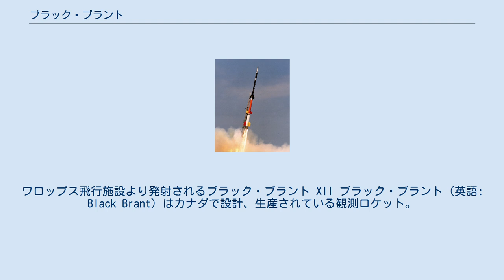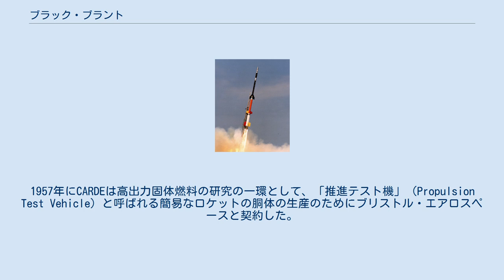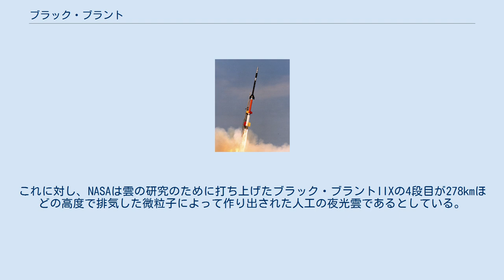ブラック・ブラント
ワロップス飛行施設より発射されるブラック・ブラント XII ブラック・ブラント（英語: Black Brant）はカナダで設計、生産されている観測ロケット。
マニトバ州ウィニペグでブリストル・エアロスペースが製造した。
初生産の1961年以来800機を越えるブラック・ブラントとその改良型が打ち上げられており、これまでに生産された中でも最も一般的な観測ロケットの一つになっており、ペイロードもあることから現在でもカナダ宇宙庁やNASAに使われている。
なお、英名のBlack Brantはコクガンを意味している。
 ブラック・ブラントは1950年代にCARDE（カナダ軍備研究開発事業団）で研究されていた弾道弾迎撃ミサイルシステムと長距離通信の一部分の上層大気特質研究の結果を元に生まれた。
1957年にCARDEは高出力固体燃料の研究の一環として、「推進テスト機」（Propulsion Test Vehicle）と呼ばれる簡易なロケットの胴体の生産のためにブリストル・エアロスペースと契約した。
推進テスト機はアルベール・フェールによる研究によって、エンジン燃焼時間、推進剤の装薬、弾道弾迎撃システム開発のテスト機として役割が保てる発射角度の変化など様々なことが扱えるように設計され、非常に重量のあるものとなった。
最初の試験飛行は2年後の1959年9月にフォート・チャーチル射場で行われた。
 CARDEの注目点は後に長距離通信へと変わり、観測ロケットに利用できる「推進テスト機」に注目があたった。
この用途により合致するように、ブリストル社は設計をより軽く修正し、観測ロケット用の運用に仕立てた。
オリジナルとなった150kmの高さに68kgのペイロードを運べるブラック・ブラントI型と、1960年10月に初飛行したより大型のブラック・ブラントII型、小型でより高い高度に到達するIII型の三形式が製作され、CARDEは数年にわたってこれらのブラック・ブラントを多数打ち上げた。
 1963年7月、IV型の生産のためにIII型のブースターステージとなる、全長長いV型が初飛行を行った。
IV型の初打ち上げは1964年に行われたが、失敗に終わり、その次も失敗に終わった。
これらの失敗は非難されたが、これらの打ち上げ以外にブラック・ブラントは失敗が無く、信頼性の高いロケットとなっている。
これ以降、改良が続けられ、現在ではXI、XIIが最新型となっており、新型ではタロスやテリアなどのミサイルを下段として、さらにその上にV型が置かれるようになっている。
98%の高い成功率や用途の多様性から現在でも多用されており、最も打ち上げられている観測ロケットの地位を維持している。
 新型のXIIは研究高度よりも高い1500kmにまで到達でき、これは電離層より高く、スペースシャトルや国際宇宙ステーションの高度も超える。
ペイロードもある程度は確保されているため衛星軌道への投入もできる。
ブラック・ブラントIXの1:1スケールのモックアップがカナダ宇宙庁の本部に置かれている。
 推進剤はブラックブラント計画の中でCARDEによって開発され、最高レベルの固体燃料となっている。
ブリストルはこの推進剤をCRV7 70mmロケット弾に利用しており、このロケットはワルシャワ条約機構諸国の標準的な航空格納庫を貫通する能力がある。
CRV7は西側諸国の軍備の事実上の標準的なロケットになるように設計された。
 2009年9月19日、アメリカ合衆国北東部で「夜空に不審な光を見た」という報告が多数行われた。
これに対し、NASAは雲の研究のために打ち上げたブラック・ブラントIIXの4段目が278kmほどの高度で排気した微粒子によって作り出された人工の夜光雲であるとしている。